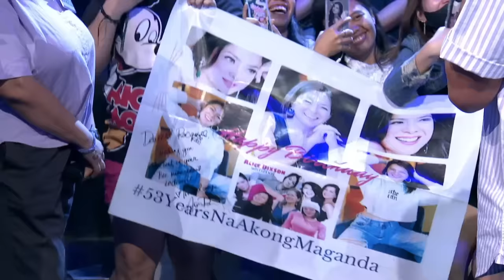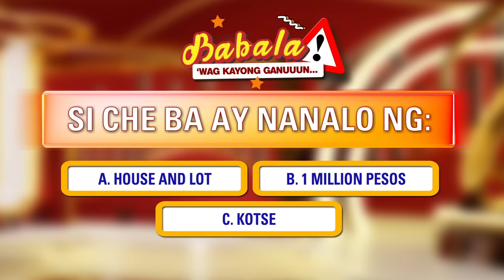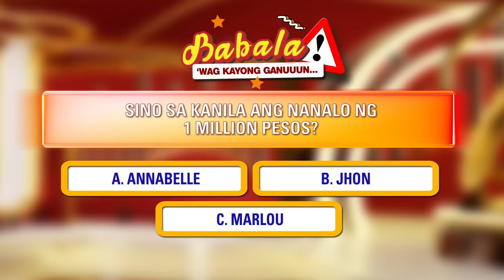Alice Dixson, naglaro sa BABALA! 'WAG KAYONG GANUUUN... | E.A.T. | July 26, 2023